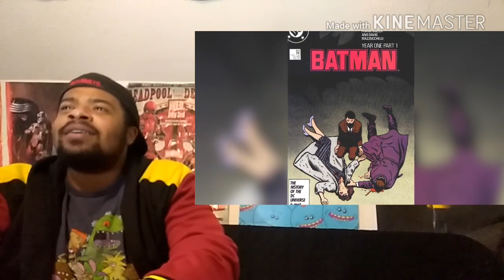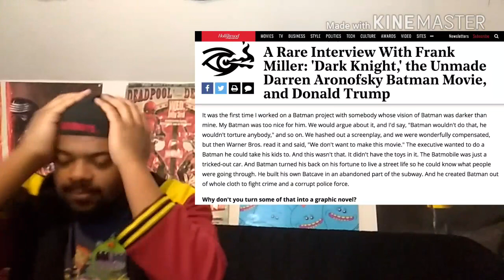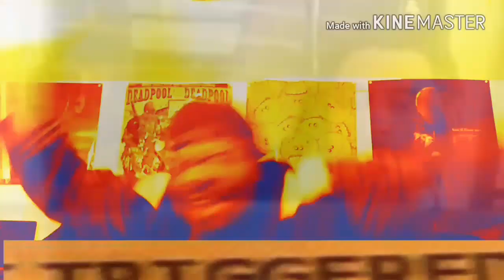Why You'll Sadly Never Get To See This Batman Film | REACTION!!!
Well well well... Looks like I finally broke. Seriously, this video triggered the hell outta me. Theres just so much potential for the DCEU. In a alternate universe somewhere, they got the cool DC live action film franchises and awesome MARVEL/DC movie clashes and crossovers, meanwhile we got the MARVEL/DC copyrighted divide along with live action DC films that pale in comparison to their television/cartoon/novelized counterparts... So here's what I gotta say about that. Enough description, LET'S WATCH!!!